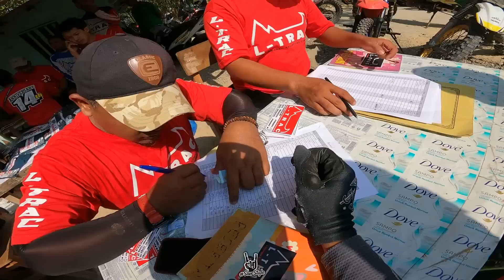AWALNYA BLEYER-BLEYER !! BERAKIR MALU, Motor Malah Turu !!